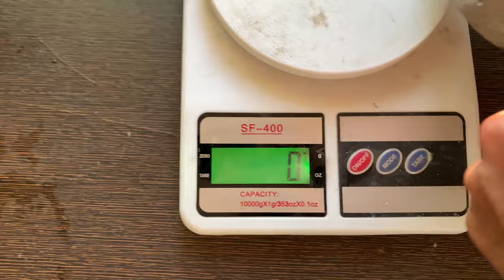Best Home Made Veg Diet for Dogs | Healthy Dog Food recipe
German Shepherd Diet Plan | Healthy Full Day Diet Chart For Morning, Afternoon & Evening Diet part :- 2

German Shepherd Puppy Growing up from 42 Days to 1 Year | Medium Coat GSD Puppy Transformation